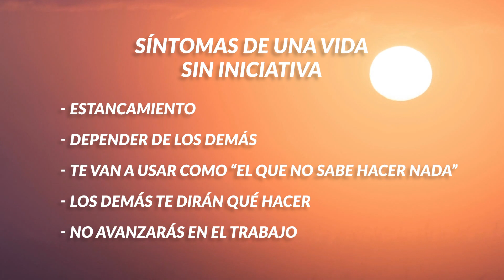😐 Personas Sin Iniciativa, ¿Qué Hacer? | Daniel Colombo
"Es un inútil", "No sirve para nada" y otras frases por el estilo. Seguro las escuchaste para referirse a personas quedadas, que no tienen iniciativa propia y tampoco demuestran interés por superarse.

Cuando tienes alguien así al lado, ¿qué se puede hacer? En este video comparto algunas soluciones y recursos.

Te invito a comentar el video y a compartirlo con tus amigos; y espero tu mensaje: estaré respondiendo personalmente a todo.

📙 En este link encontrarás todos mis libros en formato ebook y en libro-papel (envíos a todas las ciudades del mundo) en Amazon.com